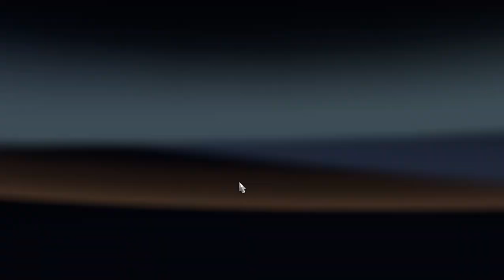ETS2: Bialystok - Debrecen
0:00 Saliendo
10:00 Casi volcado
36:00 Choque
44:00 Volcado... casi llegando